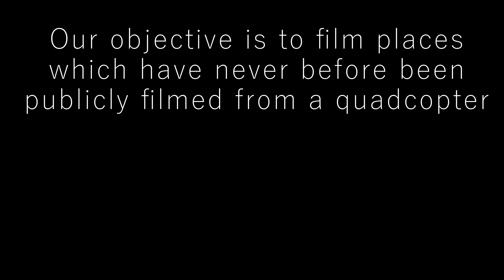ROEStudios UK Drone Compilation 2 - 4K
Do you know a cool place we could film? Is it within the UK (or, that side of Europe?)

This month, England was blessed with some absolutely fantastic autumn colors, so we took advantage of that and went out with the drone to record these two fantastic places!

This footage was recorded by Richard Sowden; you're free to use it non-commercially (though I'd like it if you told me). If you want to use it commercially, hit me up and we can haggle.
The files are huge, for the uncut, unwatermarked footage, just drop me an email, comment, message or note.

Information:
This footage was shot with a GoPro Hero 4 attached to a DJI Phantom 1 with a Feiyu Tech Gimbal, all purchased second hand from Ebay for a total cost of £500. It was operated by myself via some FPV equipment, with some assistance acting as a spotter. The phantom has had a few custom upgrades by myself, plus V2 prop upgrades. We've also added a 5000mAh battery . Total weight is about 1500g, which is over the phantom's max takeoff, but as you can see, it handles it fine

Flight time in this setup is currently 15 minutes max, and this footage was gathered over about six flights in two separate locations.

Locations:
All locations are within England
Luds Church, Staffordshire - This is that chasm place. Interesting to fly in because the clearance between the walls is extremely narrow, and the micro-climate makes for some weird winds.
Ladybower Reservoir, Derbyshire - Where they tested the bouncing bomb. You're going to be seeing more of this place later

Legal Stuff:
Get permission before you fly.
Don't fly near tall stuff unless you have a failsafe and are certain you can prevent colliding with it.
Always follow the regulations and laws in the area you're operating in. Always let people know if you'll be flying near them